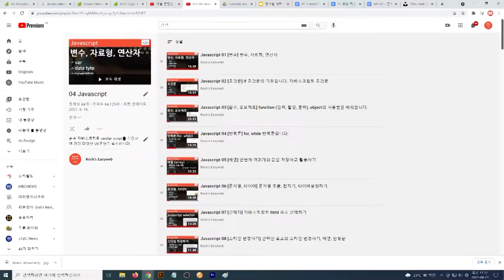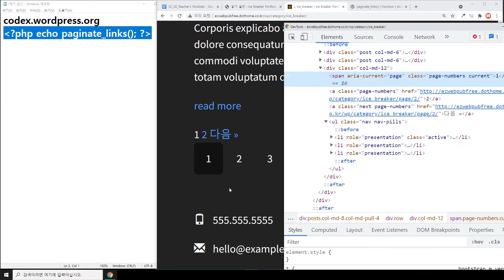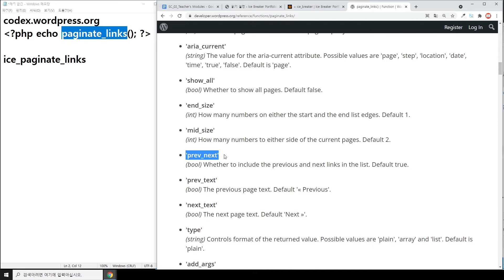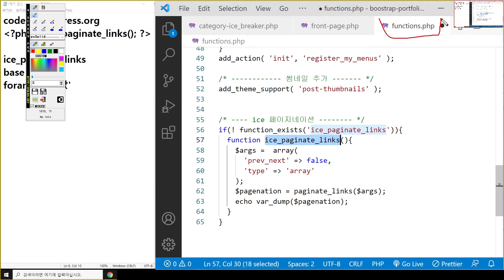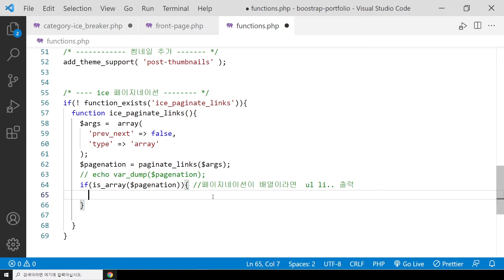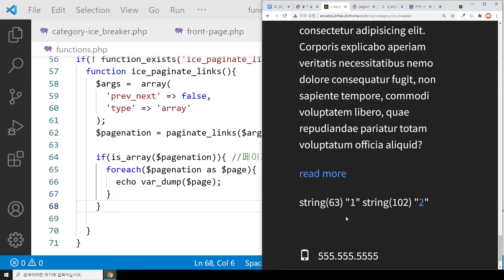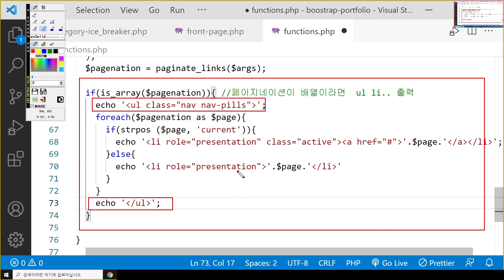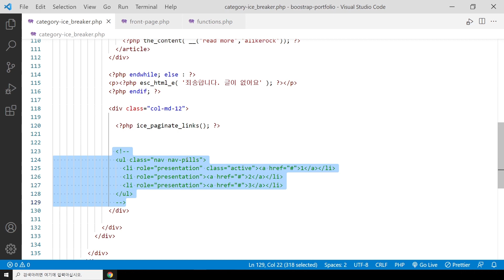CMS 52 [ 부트스트랩 워드프레쓰 테마 개발#9 ] 페이지네이션, pagenation, 출력함수 생성하기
00:00 start
00:21 pagenation
06:00 커스텀 페이지네이션 함수
33:34 strpos 사용법

소스는 실버회원 이상인 분만 가능합니다.